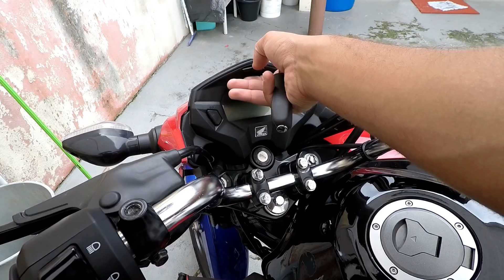DEPENEI A MONTADINHA 2019! E A HONDA CONSTRÓI...🎶🔥